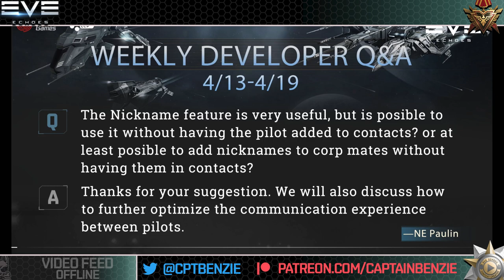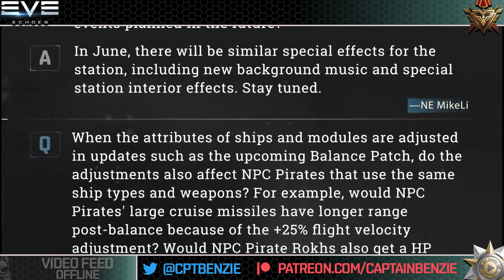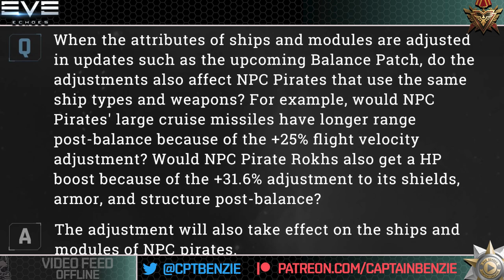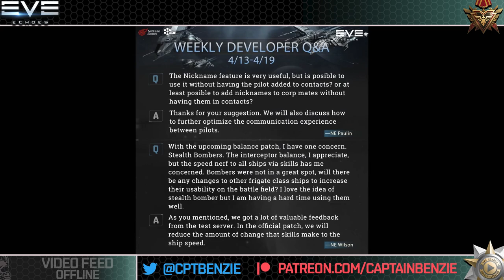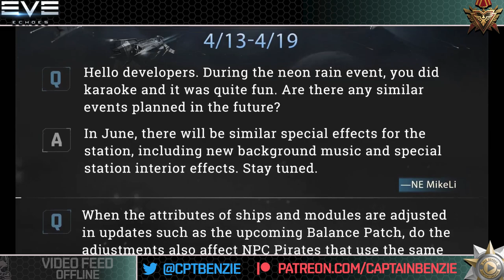Did The Patch Buff Pirates & Make Stealth Bombers Bad?? - Dev Q&A 22 APR || EVE Echoes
This week:
NPC Pirate Buffs, Stealth Bombers, Karaoke, Nicknames, and more!

👕 MERCHANDISE AVAILABLE!!